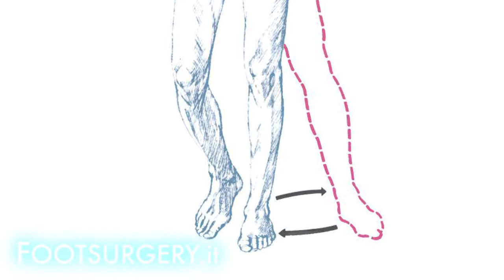Paralityc Drop Foot post stroke syndrome